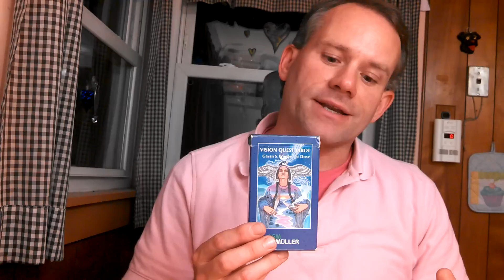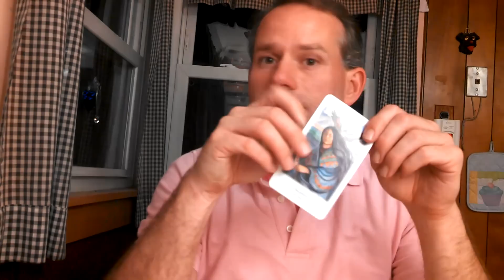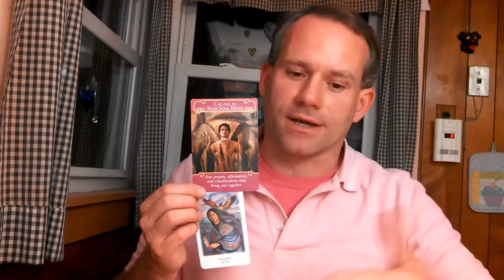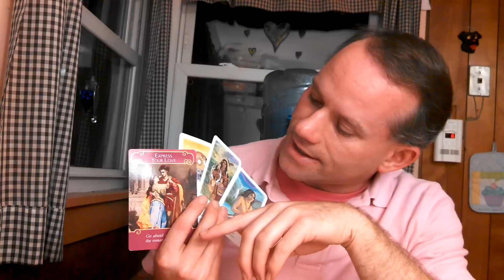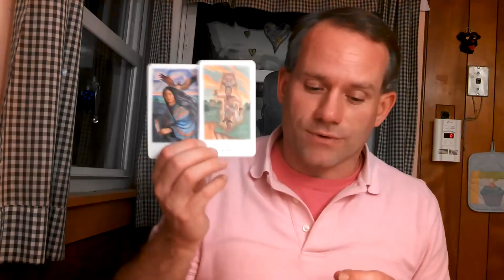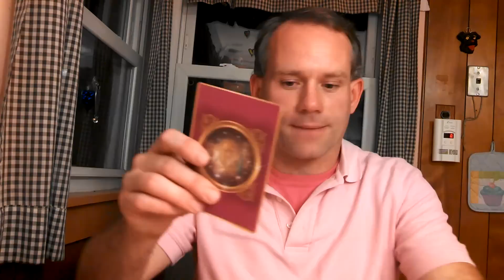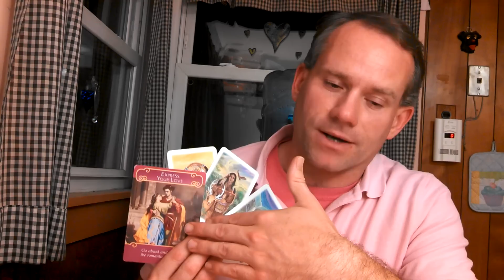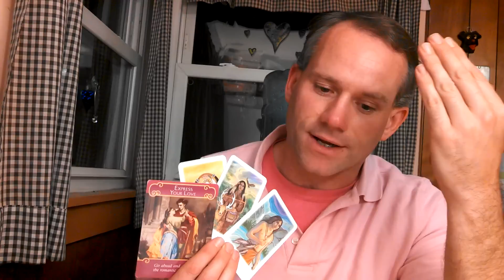Gemini Oct 1st to 15th